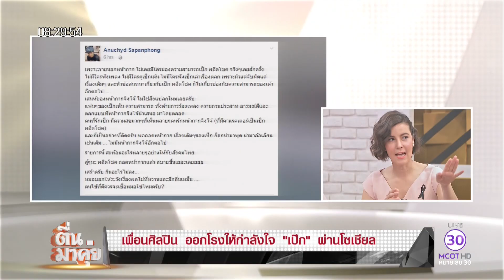จบนะทุกดราม่า!! 'เป๊ก-ผลิตโชค'เคลียร์ประเด็นทำไมพูดไม่ชัด